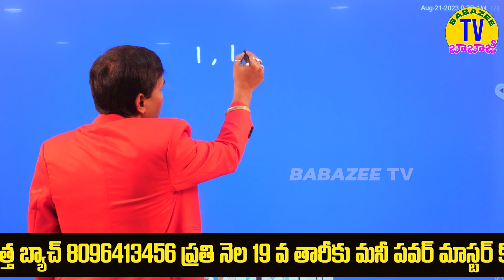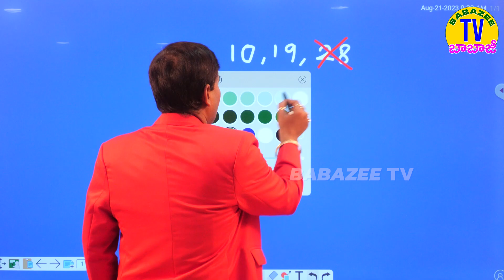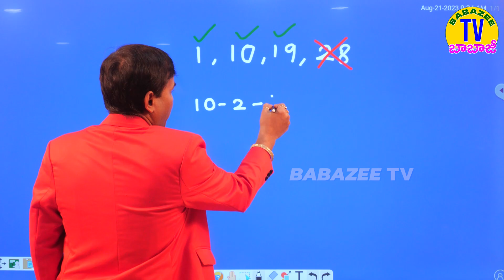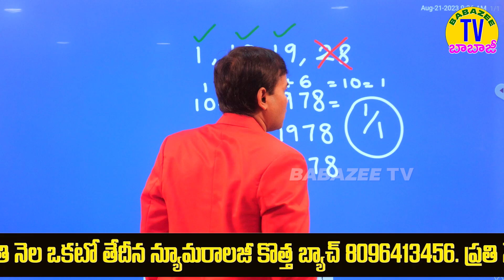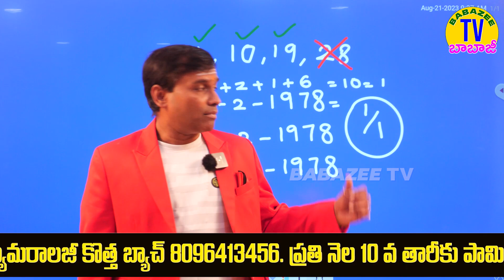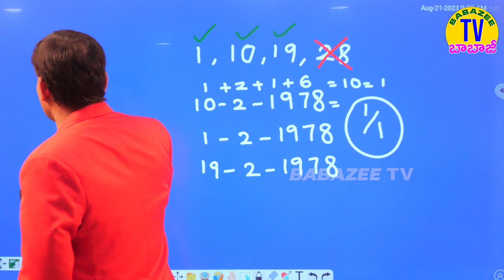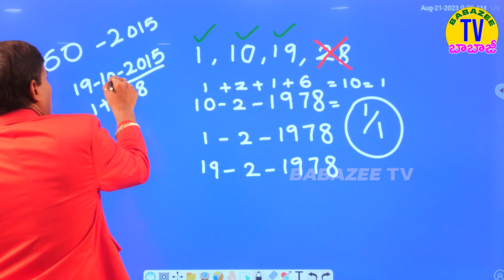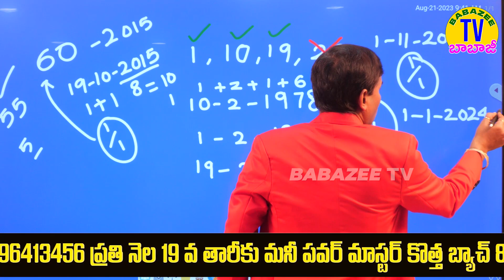ఈతేదీల్లో పెళ్లి పెద్దలొల్లి lucky marriagedate moneypower babapandurangam numerologist 8096413456